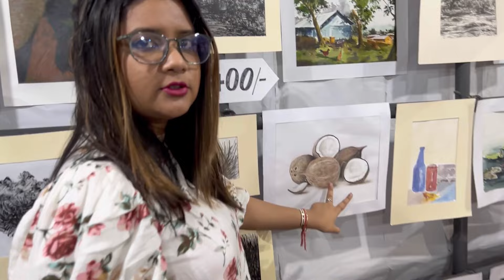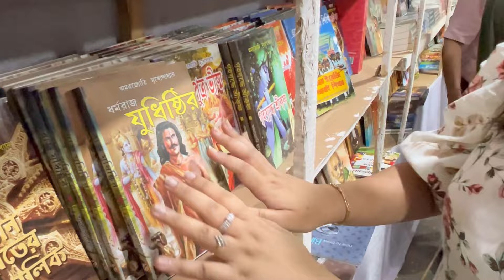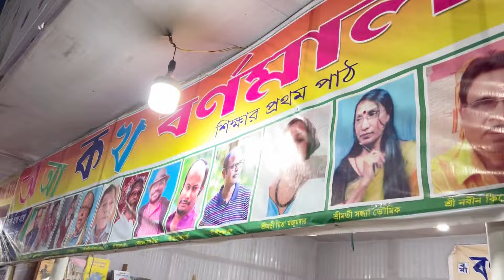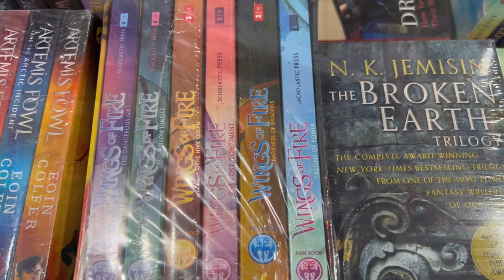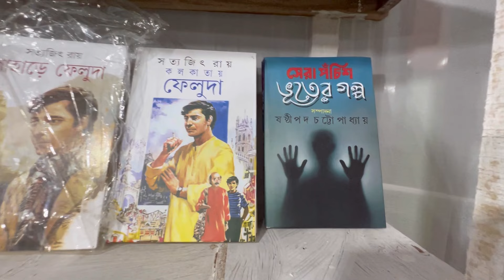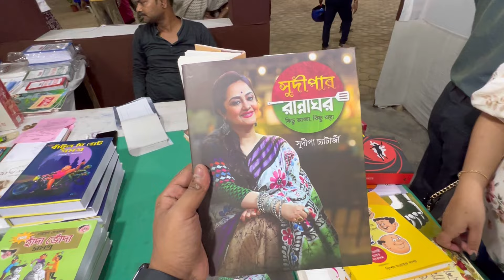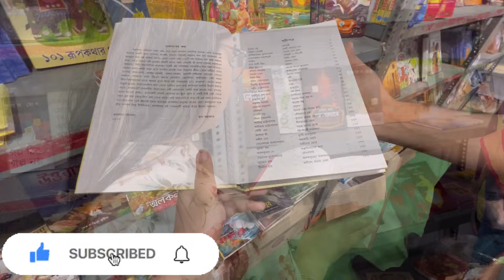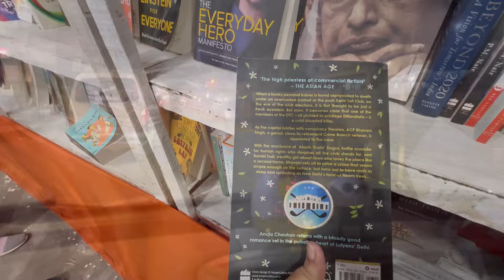Agartala Book Fair 2022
Had a fun visit to Agartala Book Fair 2022 & also explored a new menu in one of the cafés at Agartala.

a visit to agartala book fair, bangla vlog, my bengali vlog, Tripura vlogger, tripura vlogs, bengali vlogger